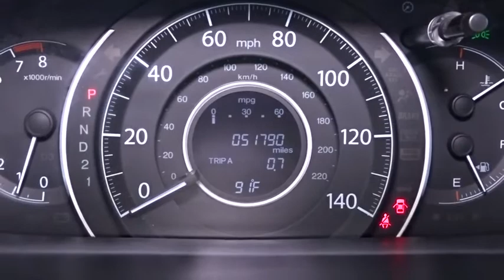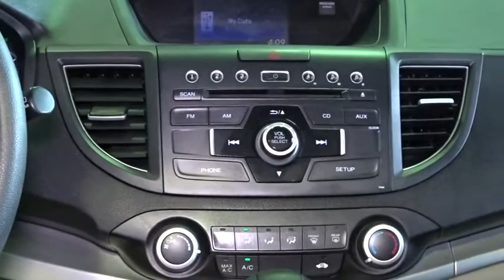2012 Honda CR-V Woodside, Queens, Manhattan, Whitestone, Brooklyn, NY 170849T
2012 Honda CR-V

Paragon Honda
57-02 Northern Blvd